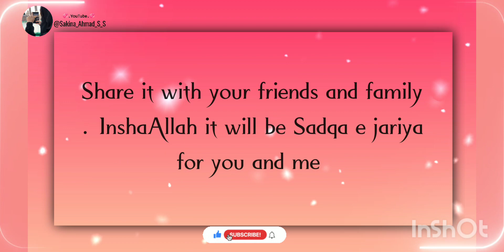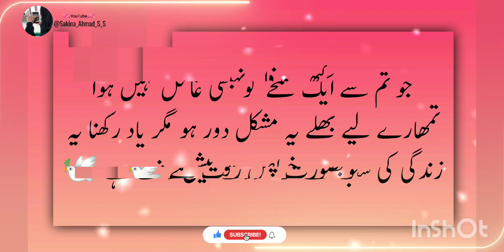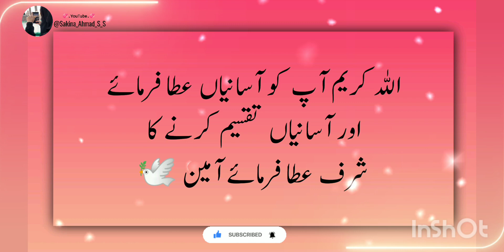tum Jaha Kahi ho wo Rab Kareem Tumhare sath hai || motivational Duaquotes islamicinformation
tum Jaha Kahi ho wo Rab Kareem Tumhare sath hai || motivational Duaquotes islamicinformation  Ek Din Tumhein Wo Sab Kuch Mila Jayega || duaa Sabar motivionalvideo motivationalquotes

Mera Maksad hai Deen Islam ki Baatein share karna Achchi baatein

Allah Rabbul Izzat Hume Kahne Sun'ne Se Jyada Amal Ki Taufiq De! Hume Ba-adab Aur Ba-Akhlaaq Banaye!! Aur Sunnat-e-Rasool Ke Mutabik Hume aur Humari Naslo Me Husn-e-Akhlaaq Paida Karne Ki Taufiq De!! Jab Tak Hume Zinda Rakhe Islam Aur Imaan Par Zinda Rakhe. Khatma Humara Imaan Par Ho

Ameen Summa Ameen ya rabbul alamin

Allah bless you and your family👨👦👧👩👴👵 be happy always

please support zarur kre
like_share_subscribe

shortsvideo

urdupoetry

motivionalvideo
muslimcouplesgoals
dua status
islamicinformation
sabrquotes

hijab muslim girl whatsapp status
muslim hijab girl whatsapp statu
muslim hijab girl whatsapp status video
best Hijab girl status WhatsApp
hijab girl islamic statu
hijab girl islamic status hijab girl islamic whatsapp status hijab muslim girl whatsapp status

I'm Sakina_Ahmad
And voice My Husband..☺

Jazak Allahu khaira   Allah Bless you and your family Be happy Always☺🥰🤗🤗